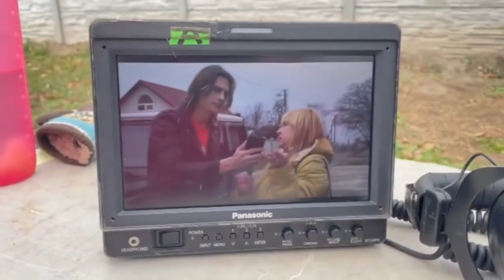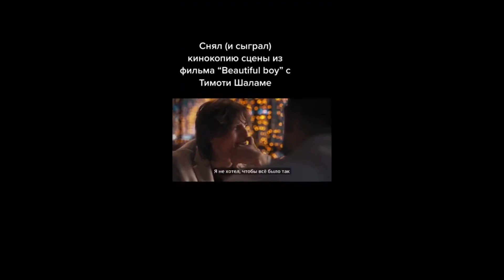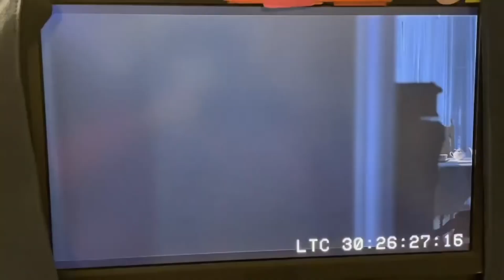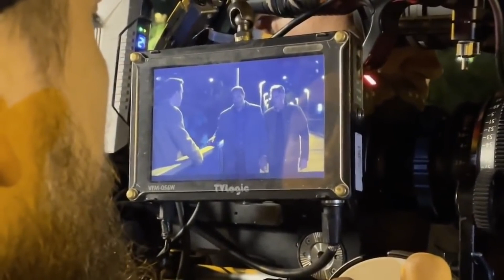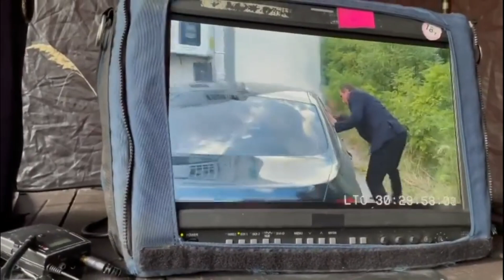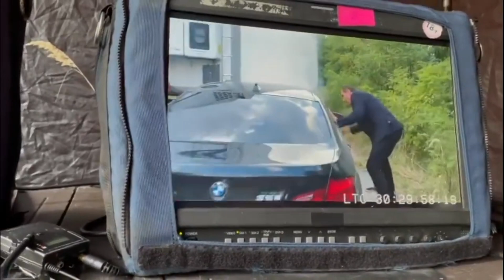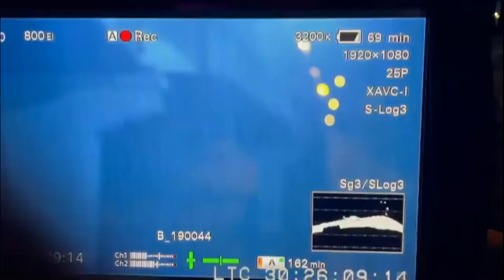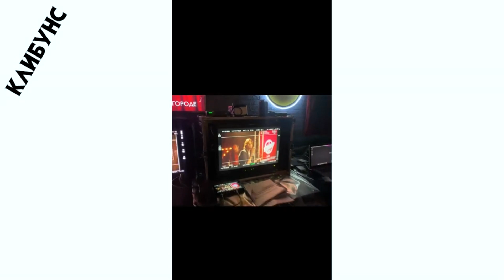Я Заберу Твою Семью Всё Что Мы Не Сможем Увидеть В Фильме Жизнь После Шоу